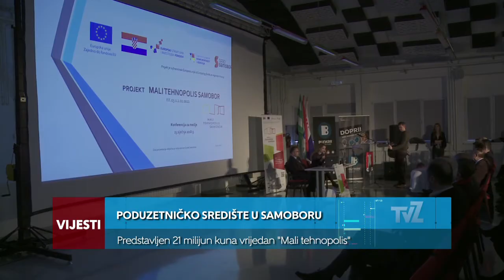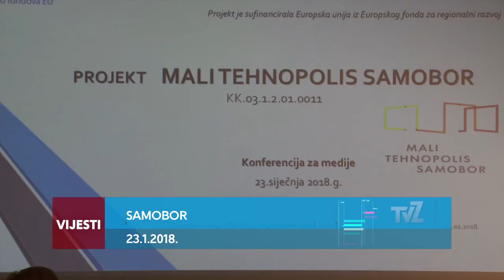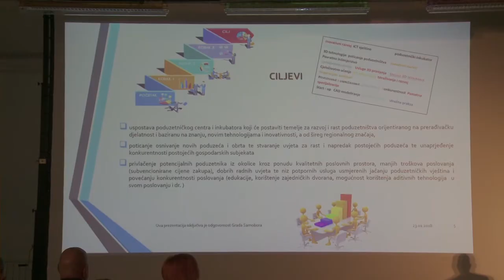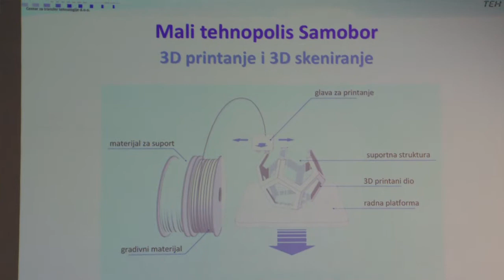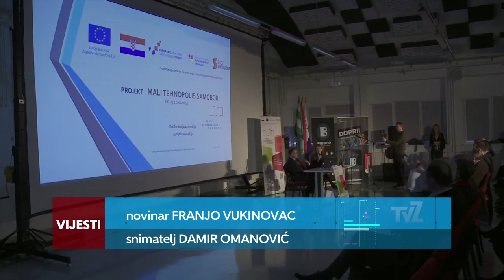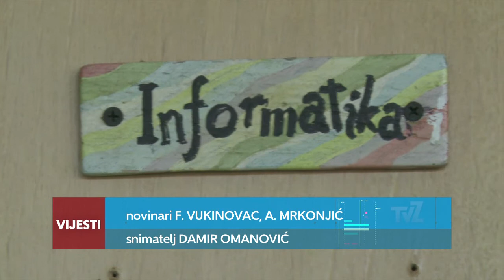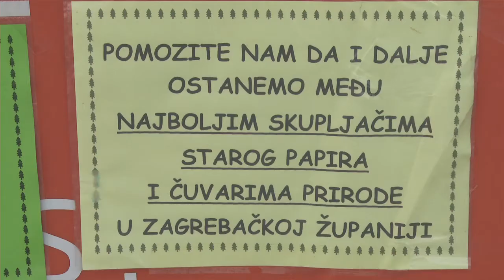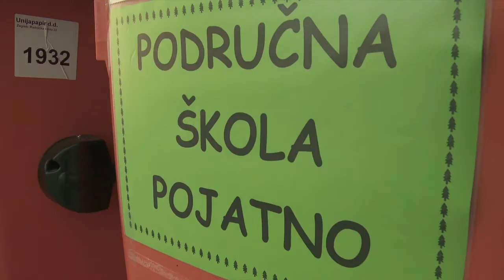Televizija Zapad - Vijesti 23.01.2018.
U Vijestima pogledajte:

PODUZETNIČKO SREDIŠTE U SAMOBORU
Predstavljen 21 milijun kuna vrijedan "Mali tehnopolis".

NOVA INFORMATIČKA OPREMA
Učenici dobili na korištenje 25 novih računala.

POČINJE AKCIJA PRIKUPLJANJA PAPIRA
Učenici Zagrebačke županije spasili oko 14 000 stabala.